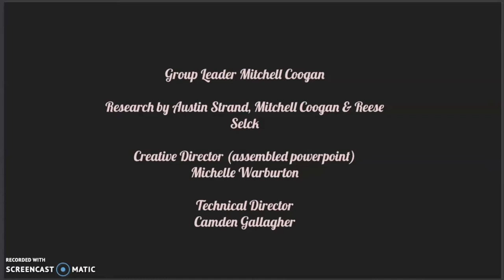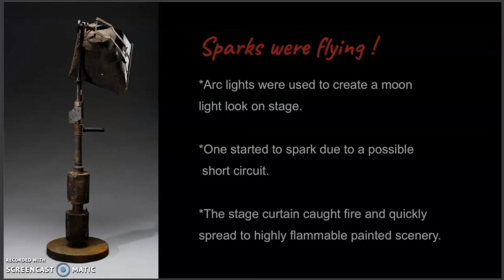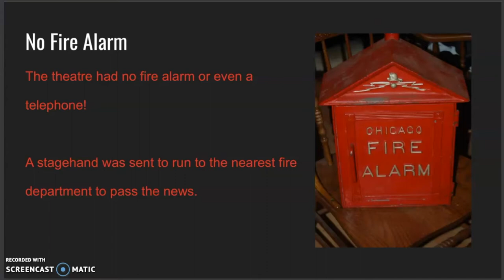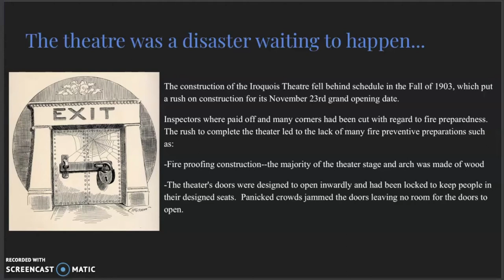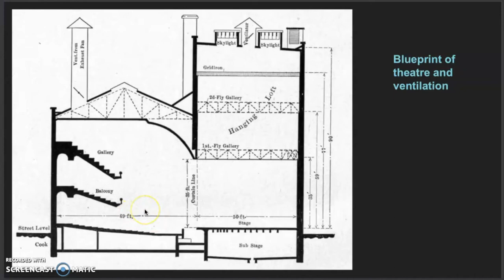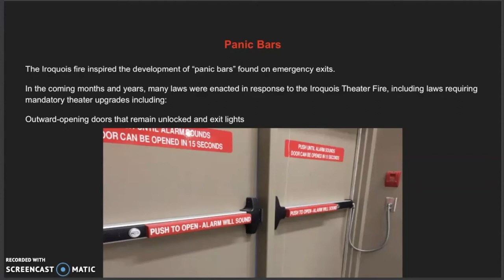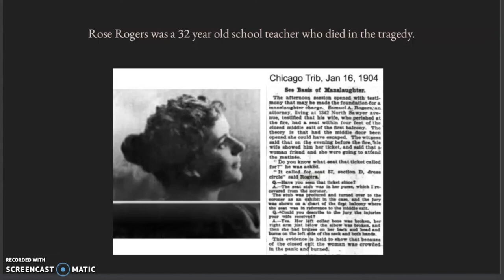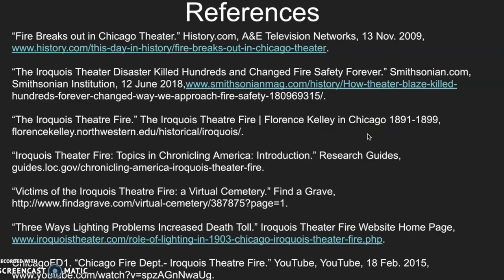Iroquois Theatre Fire